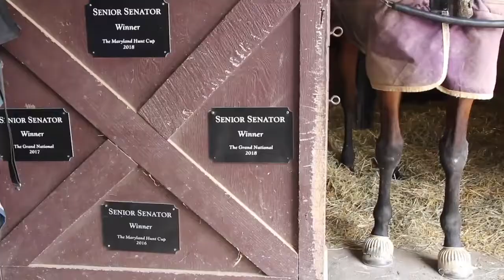Senior Senator - LifeStory Video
Senior Senator was like family to the Davies. They took him in and gave him a home when no one else wanted to take a chance on him. Today, we remember Senior Senator as one of the greatest horses in Maryland.